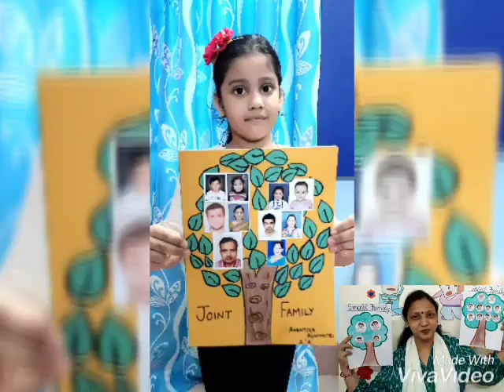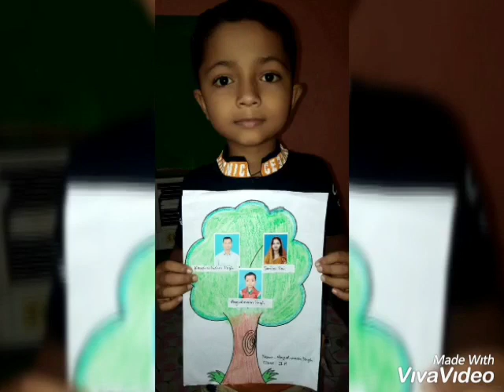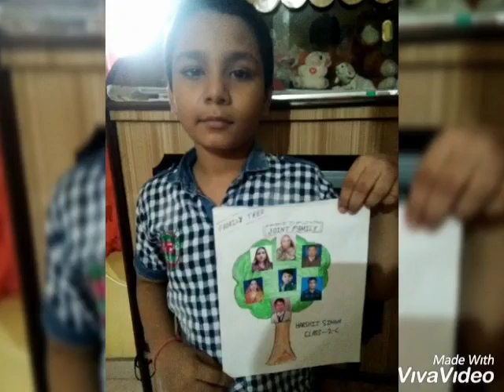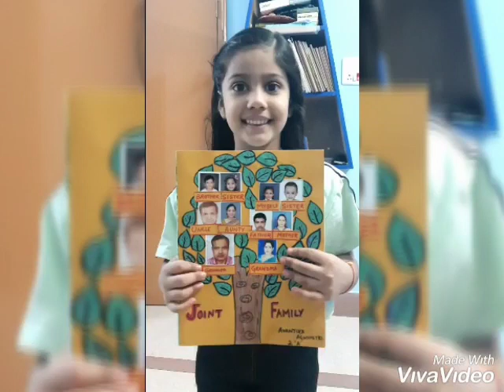EVS ACTIVITY.....FAMILY TREE PART2